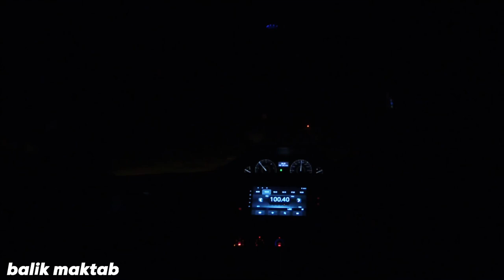Boarding School Vlog: Iftar with 22Charismatic! (MRSM Tun Abdul Razak)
Made a mistake with the intro, Iftar**

On the 13th of April, it was my homeroom’s turn to break our fast outside. I decided that it would be a great idea if I vlogged it so I did. I haven’t been posting for quite a while on my youtube channel. I’m going to start filming vlogs in school and uploading them during holidays. So tune in!

Leave comments on what I can improve for my next video!